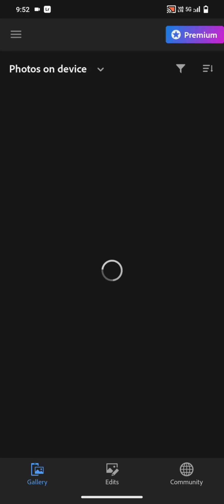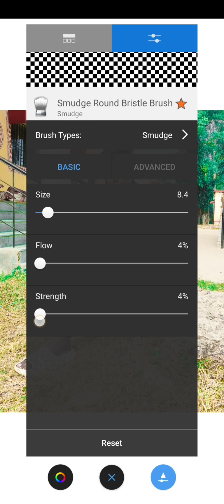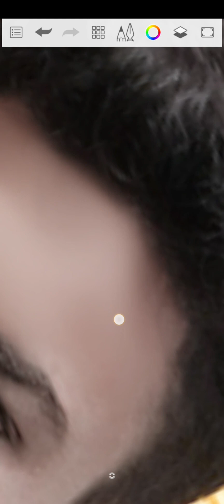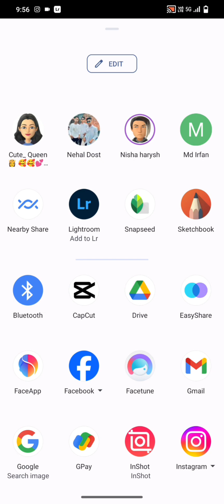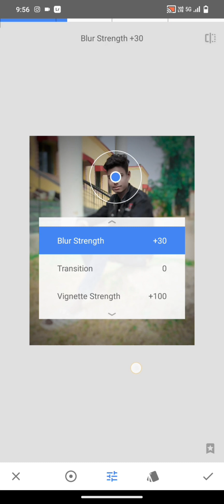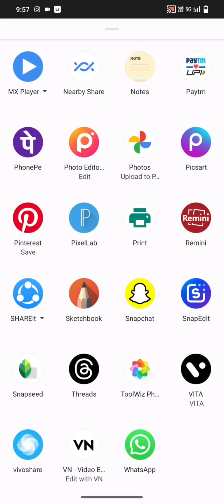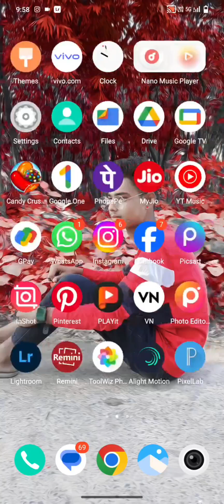Photo edit kashe hota hai 📸📸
Photo edit kashe hota hai 📸Google Play
Picsart AI Photo Editor, Video
4.4
(1.2Cr) Google Play
Sketchbook
4.2
(6.5L)